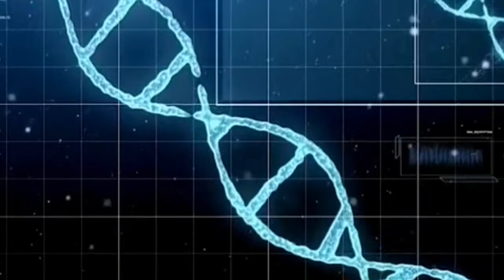CRYSTAL CASTLES • CHAR [SADDITH RMX] [rus†ica edi†]